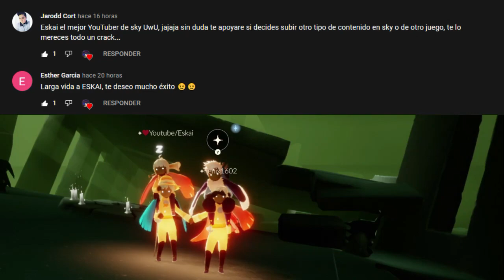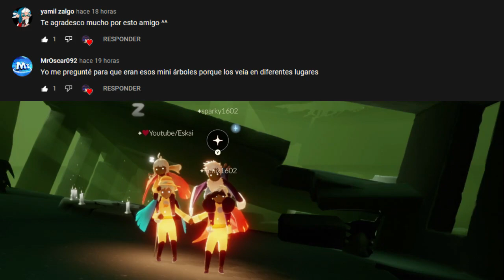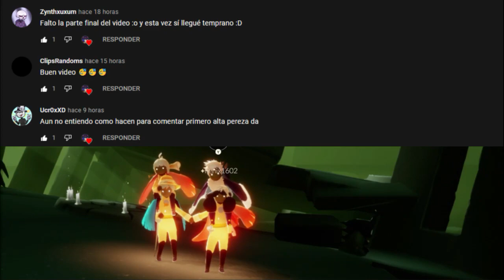Misiones diarias 4 de Octubre|Sky: Niños de la luz * Misiones *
Linea de tiempo!!:
0:00 Bienvenidos a Eskai!! xd
0:27 Recoge Luz Roja
1:25 Revive las memorias del espiritu Alquimista indiferente
2:49 Enfrenta al Dragón Oscuro
3:28 Revive las memorias de el espíritu con expresión de Saludo
5:07 Saluditos a todos! Gracias por ver!!!

Misiones diarias del 4 de Octubre del 2021 de Sky: Niños de la luz
xd Temporada de Vuelo
Feather Season